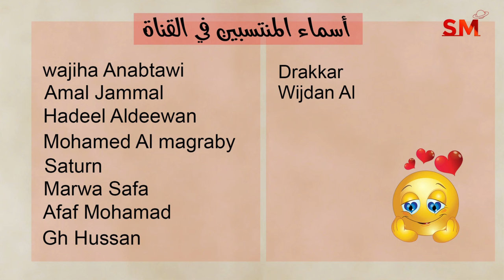توقعات الأبراج اليوم الأربعاء 4 كانون أول ديسمبر 2024 سعيد مناع